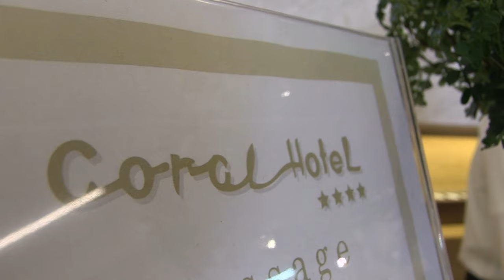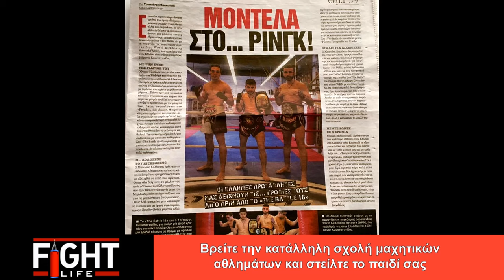fightlife με καλεσμένο τον Σ.Κωνσταντινίδη - S2-Ep.1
Πρώτος καλεσμένος στην πρώτη εκπομπή για την δεύτερη σεζόν του fightlife ο promoter του The Battle Στέφανος Κωνσταντινίδης.